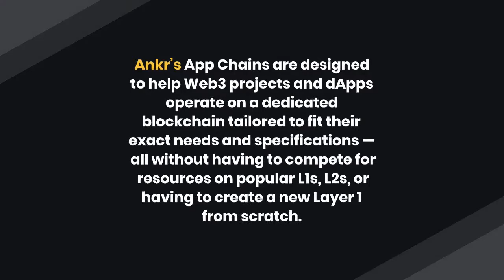ANKR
App Chains: The Future of Web3 Development!

Ankr is proud to announce our new “App Chains” product offering.